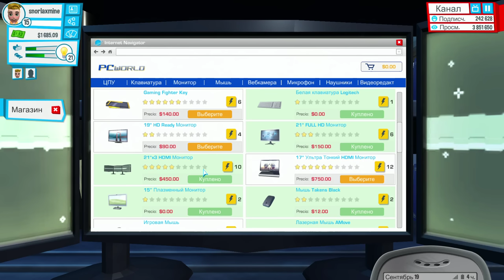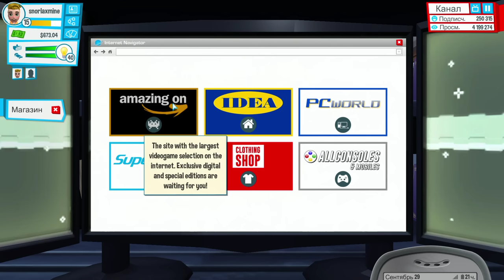LEX КУПИЛ СЕБЕ КВАРТИРУ! Я К ЭТОМУ ШЁЛ С САМОГО НАЧАЛА! ЖИЗНЬ ЮТУБЕРА #11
Я К ЭТОМУ ШЁЛ С САМОГО НАЧАЛА! ЖИЗНЬ ЮТУБЕРА  #11